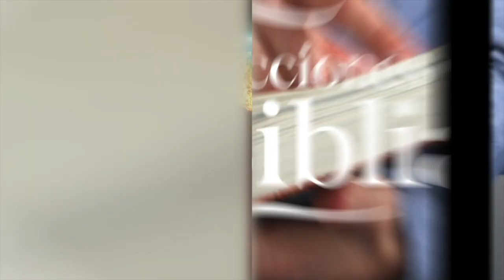LDB - BABILONIA, EL CENTRO DE LA IDOLATRÍA - 25 DE MAYO 2023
La lección para este día se titula: BABILONIA, EL CENTRO DE LA IDOLATRÍA, un tema presentado por el Pastor Ever Roblero.